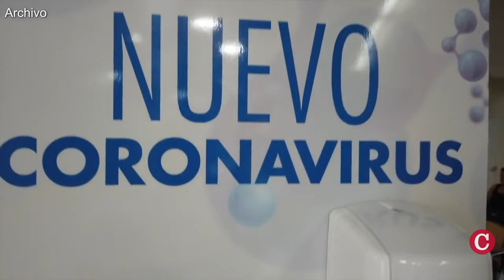Daniel Ortega “renuncia” a la ministra de Salud, Martha Reyes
El régimen de Daniel Ortega oficializó la renuncia de la Ministra de Salud, Martha Reyes Álvarez, quien asumió la dirección del MINSA en abril de 2020, en medio de la emergencia sanitaria del covid-19.
La salida de Reyes ocurrió desde el viernes 18 de octubre de 2024, pero fue hasta el miércoles 23 que se publicó en el Diario Oficial La Gaceta.
El Acuerdo Presidencial que anuncia su presunta renuncia, no ofrece detalles de las razones y tampoco sobre quién la sustituirá.